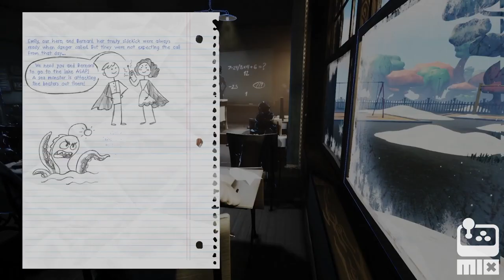Spiral - Official Release Window Trailer | The MIX Next August 2023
Spiral will be available on PC, PlayStation, Xbox, and Nintendo Switch in September 2024. Watch the latest touching trailer for Spiral for another look at this upcoming third-person narrative-driven exploration game. Spiral shares a poetic vision of cognitive degeneration seen from the inside. It tells the story of Bernard, a man who wishes goodbye one last time to the memories that built him from his early childhood to who he is today.